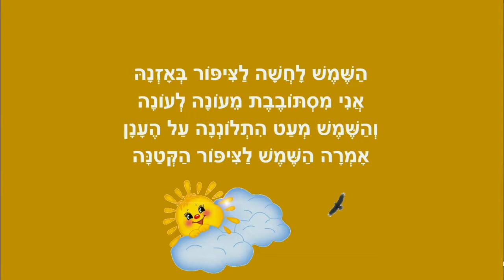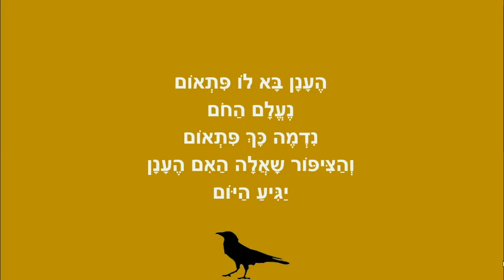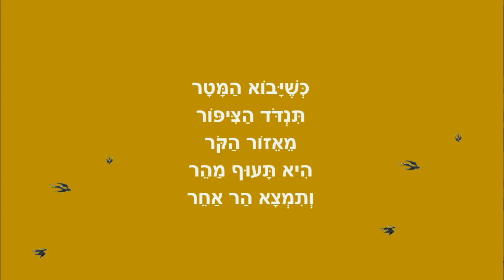ציפור בקצה ההר - סיפור חורף לילדים - כתבה: ריקי זקן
ציפור בקצה ההר
סיפור לחורף לילדים